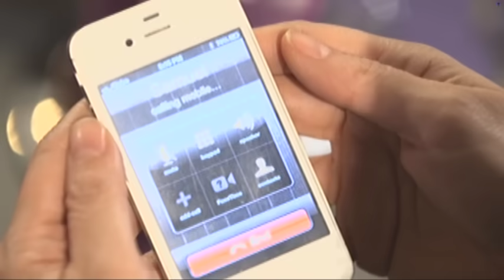Juan Dela Cruz - Episode 133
Invading the aswangﾒs fortress, Juanﾒs allies save the remaining abducted children. Juan faces off with Kael in another fierce battle where he receives the most shocking revelation of his life.